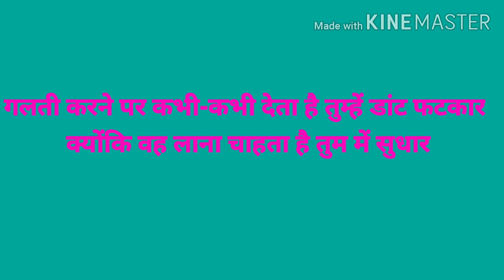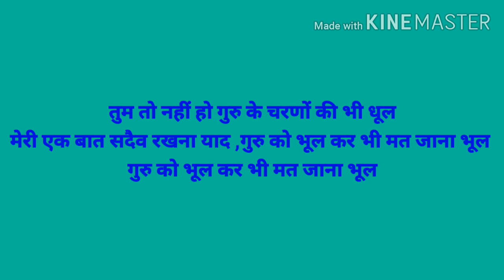Poem on teacher's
This poem is written by me. This  poem is for teachers.